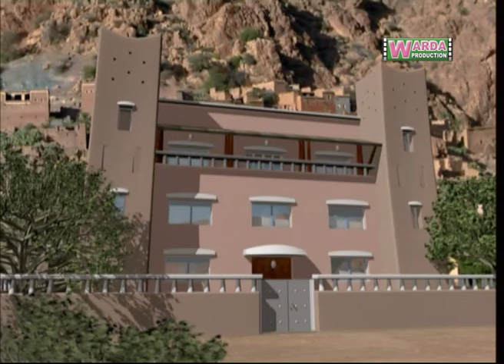Tigmi Mkorn ep Tikkossa 01 تيكمي مقورن